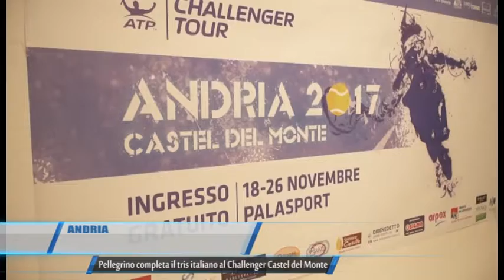ANDRIA | Pellegrino completa il tris italiano al Challenger Castel del Monte | TG TELEREGIONE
Non ha deluso le attese, e Andrea Pellegrino, una sorta di enfant du pays, lui che è biscegliese. Il successo con un doppio 6/4 nei confronti del tedesco Robin Kern, conferma l’ottimo momento di Pallegrino, in coda ad una stagione già ricca di soddisfazioni ed impreziosita dalla partecipazione alle finali della Next Gen italiana.